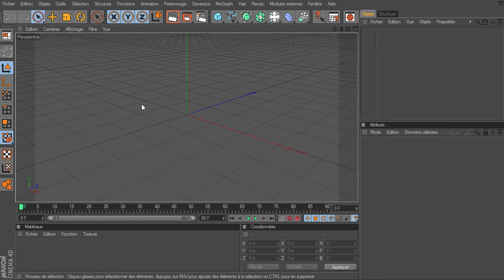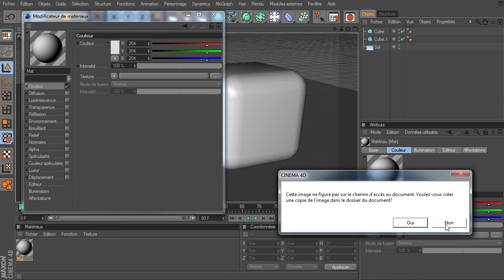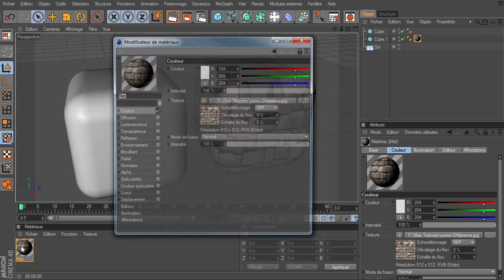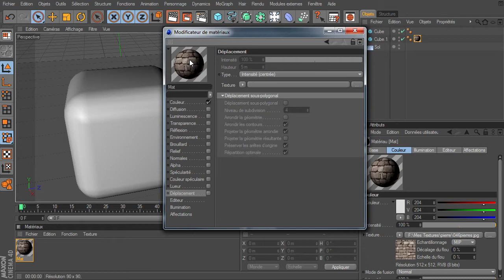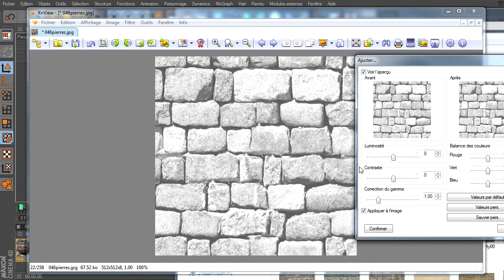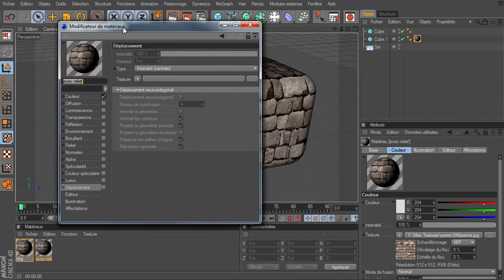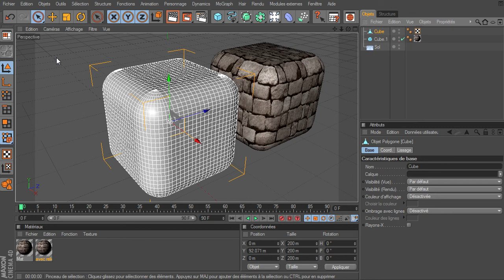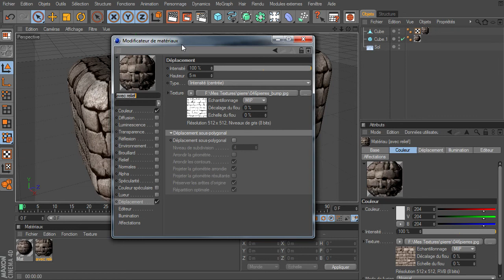Mini Tuto : du relief sur une texture dans Cinema 4D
Un tuto pour ajouter du relief sur une texture image dans Cinema 4D